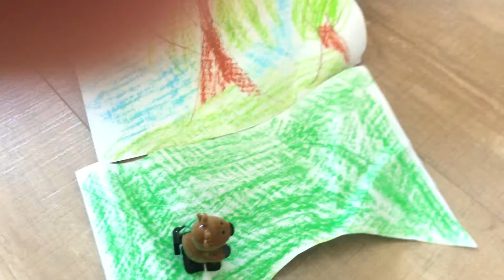聰明的鼠鹿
正在喝水的鼠鹿，遇上飢餓的老虎，牠該如何做呢？